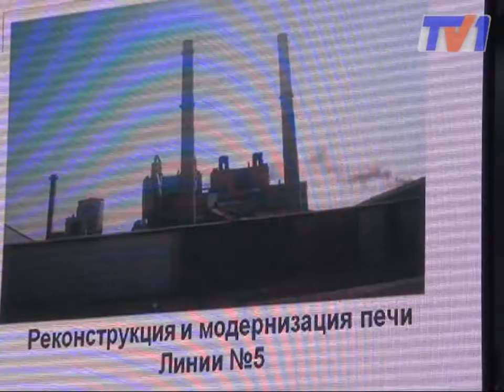Завод по производству железного концентрата в КарОбл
В Карагандинской области появится завод по производству железного концентрата. Инновационный проект стоимостью более 500 млн. тенге Балхашской компании  рекомендован для включения в карту Индустриализации на заседании координационного совета под председательством акима области Бауржана Абдишева.